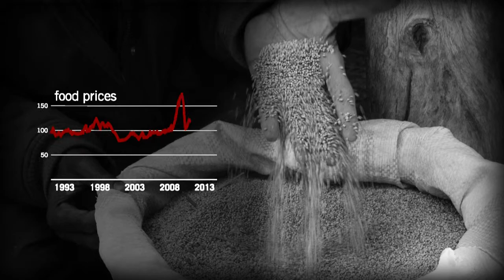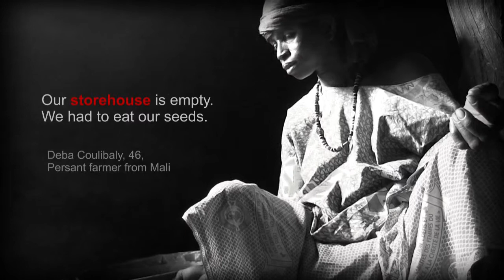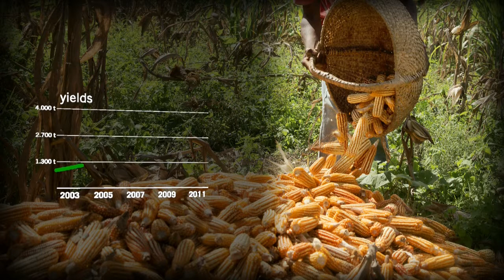The official video of the Global Hunger Index (GHI) 2013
The official video of the Global Hunger Index (GHI) 2013 - assigned by Welthungerhilfe, Concern and Ifpri
Narration: Derek Shetterly
Editing: Roland Brockmann
Motion Graphic Design: Bertram Sturm
Editor: Marion Aberle
Produced by Roland Brockmann, Zebramotion, Berlin 2013